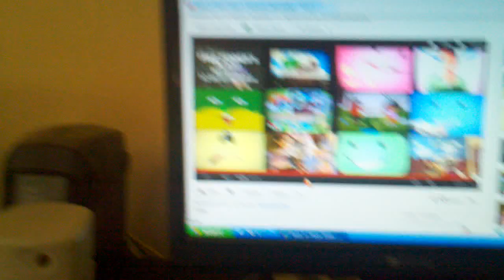Nick jr face eats a banana + makes monkey sounds